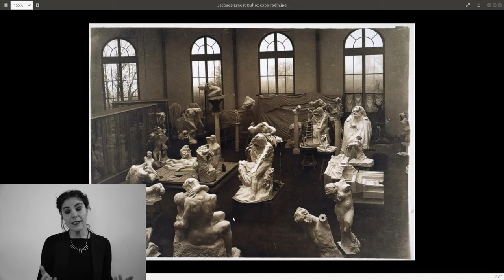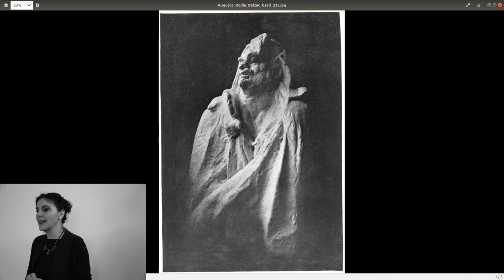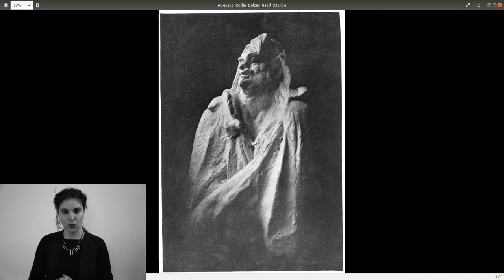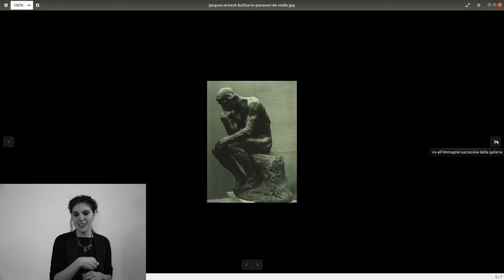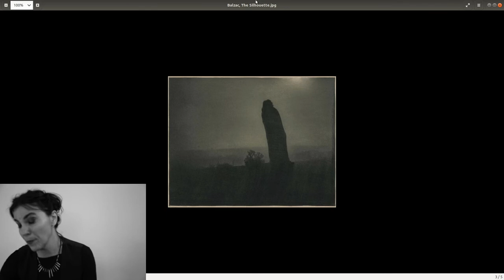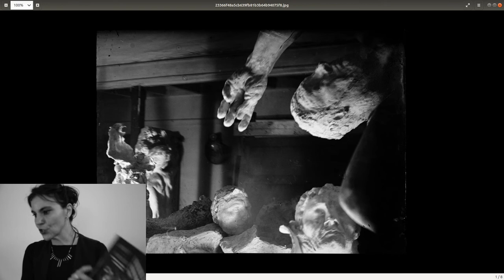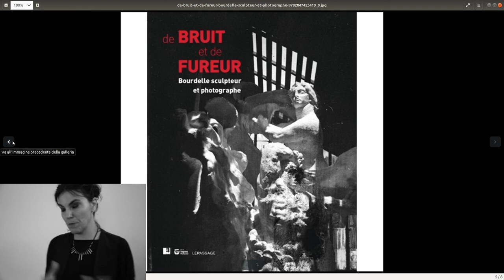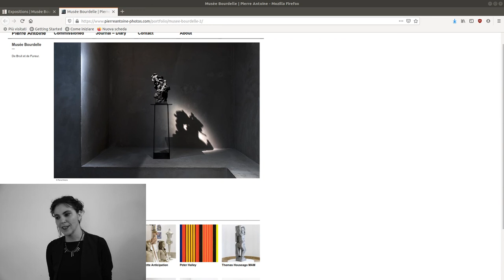Samantha Marenzi - Fotografia e Scultura